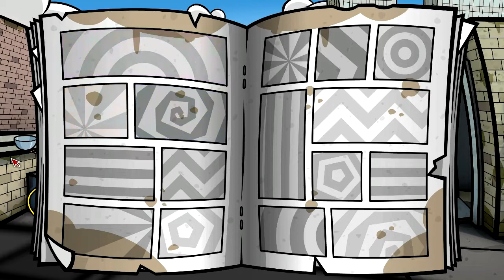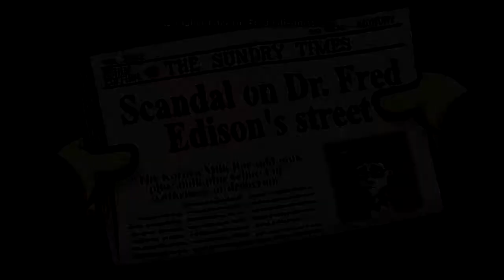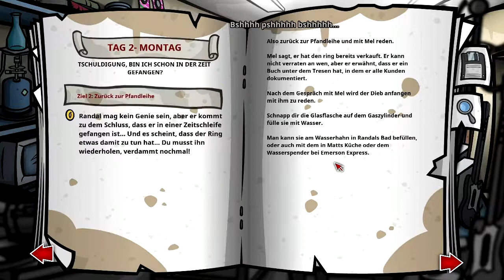Let's play Randal's Monday [11] [HD] - Loni wird zum Kätzchenmörder